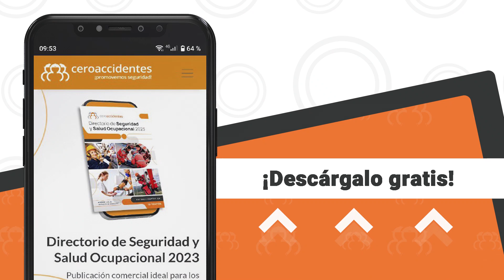Directorio de proveedores de SST 2023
Publicación comercial ideal para los integrantes de las áreas de seguridad, salud ocupacional y logística. Encuentra datos de contacto actualizados de empresas proveedoras en Perú. Accede gratis al directorio digital descargando el PDF o visualízalo en línea